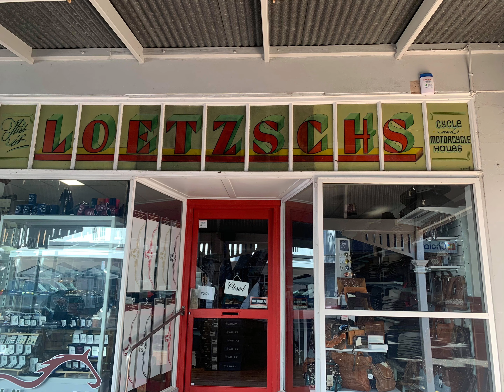A little motorcycle history from ipswich Qld